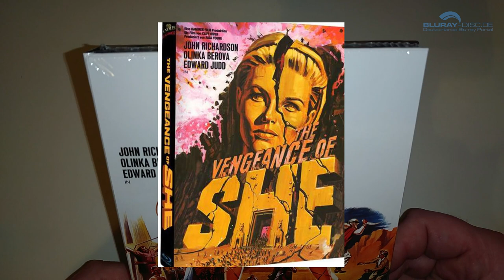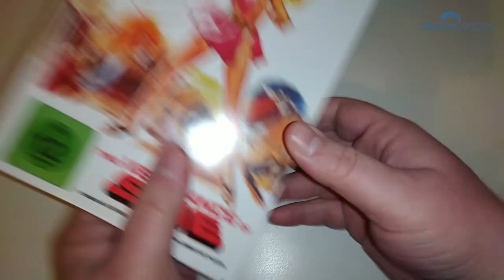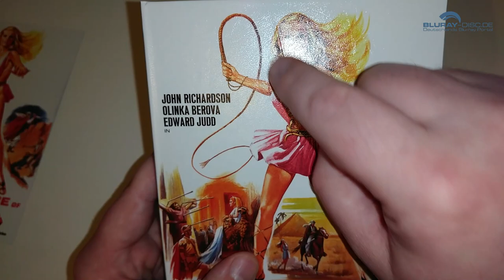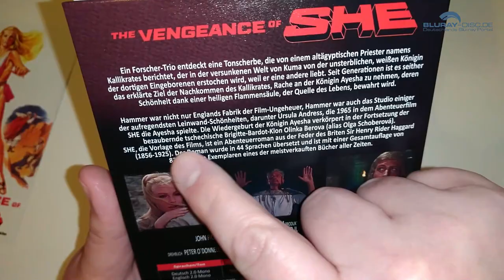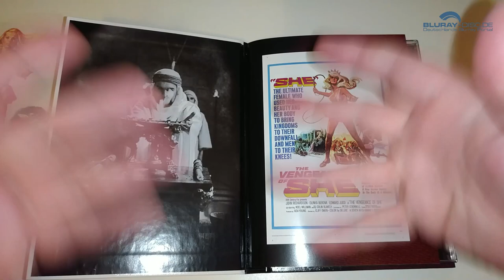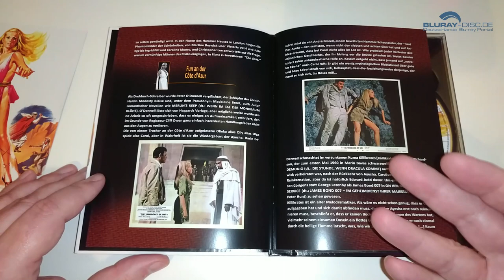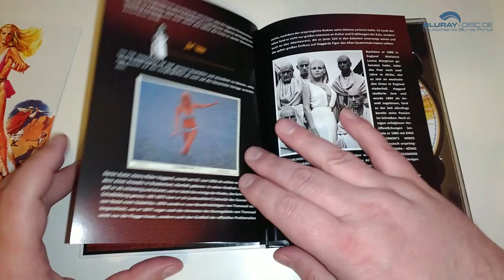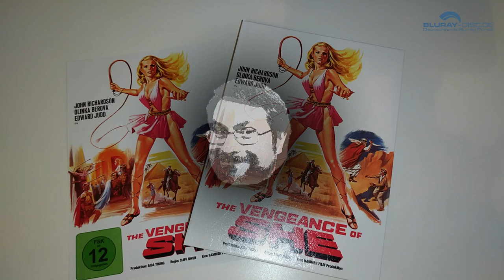Unboxing THE VENGEANCE OF SHE (JUNG, BLOND UND TÖDLICH) (Limited Hammer Mediabook Edition)von Anolis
Heute packe ich für euch den britischen Hammer-Abenteuerfilm JUNG, BLOND UND TÖDLICH aus dem Jahr 1968. Der Film erscheint zeitgleich in zwei jeweils auf 555 Stück limitierten Mediabookversionen und in Form einer Keep Case Verpackung.

Originaltitel: THE VENGEANCE OF SHE (GB 1968)
Herausgeber: Anolis Entertainment GmbH & Co. KG
Vertrieb: i-catcher Media GmbH & Co.KG
Darsteller: André Morell, Colin Blakely, Danièle Noël, Derek Godfrey, Derrick Sherwin, Edward Judd, George Sewell, Gerald Lawson, Jill Melford, John Richardson, Noel Willman, Olga Schoberová
Regie: Cliff Owen
Freigegeben ab 12 Jahren
Sprachen: Deutsch & Englisch dts-HD Master 2.0 (Mono)
Untertitel: Deutsch
Region: B
Spieldauer: 85 Minuten
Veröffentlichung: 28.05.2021